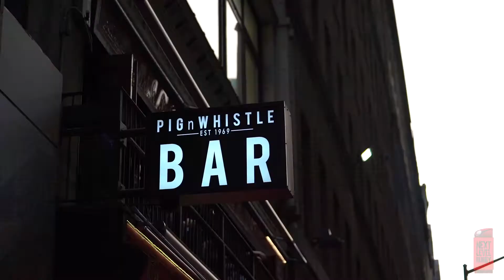Premiership Rugby comes to America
On September 16th the European Champions Saracens descend on the city of brotherly love to take on the Newcastle Falcons. Ahead of the match Wayne Morris from Premiership Rugby, and Donal from AEG hosted a Q&A at the Pig & Whistle. Rugbywrapup's Matt Mccarthy MC'd the event and NLR was on hand to capture it all.